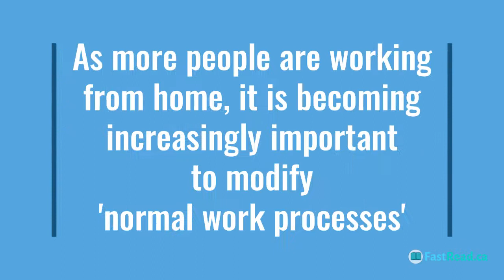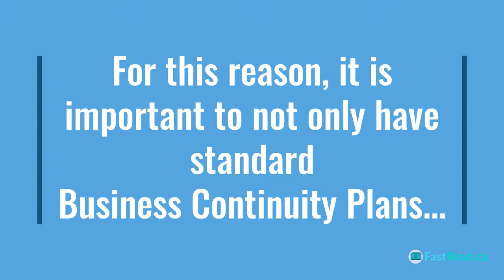Work from Home | Remote working.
Work from home - Continuous improvement thought for this week. Watch on to see how you can easily address this...

Shruti’s BOOKS on Amazon

If you want to learn more about continuous improvement methodologies or have a query about which continuous improvement methodology is best for your organization, attend our PROCESS IMPROVEMENT WORKSHOPS or Live Stream Events.

If you want to learn more on effective business strategy planning, Kaizen methodology or which Continuous Improvement methodology is best for your organization, attend our PROCESS IMPROVEMENT WORKSHOPS.